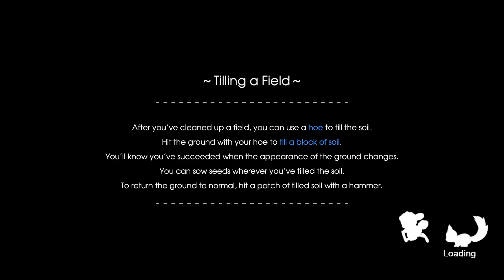Rune Factory 5 - Let's Play Episode 6 - checking out the farm dragon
in this episode we put away all da lootz, talk to the capitan forever, try and get crafting tables, and accept a million requests.

"As the newest ranger of a peacekeeping organization known as SEED, protect your community by rounding up rowdy monsters and going on special missions. Cultivate your farm and friendships alike while unravelling rune-related mysteries!"

00:00 - inventory management
02:33 - talking to the capitan
10:35 - checking out the farm dragon
15:40 - getting crafting license
18:00 - visiting studio palmo
26:00 - fishing
27:00 - accepting requests